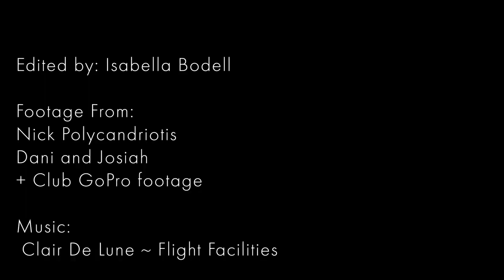QUT Cliffhangers Bluies 2018